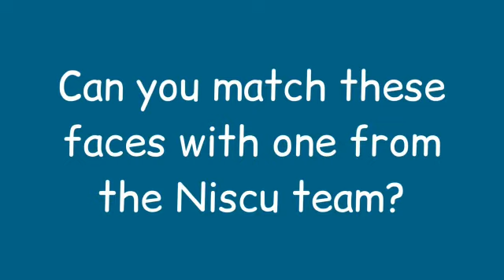Niscu Primary Assembly - Empathy - Summer 22 .6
Debbie's final visit to a different niscu area takes her to Maryport in North West Cumbria. This fits nicely with the story of Jonah that the team discuss.